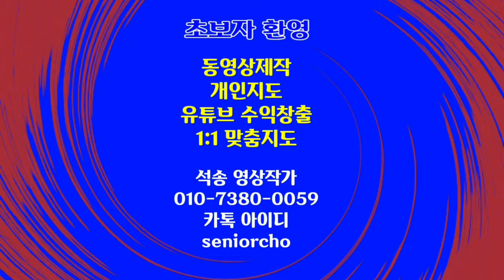석송의 삶 이야기 bg 분당 중앙공원 bgm Allegro 석송의 살아가는 이야기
석송의 마음 가는대로 삶 이야기 bg 분당 중앙공원 bgm Allegro

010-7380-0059 동영상제작 개인지도합니다

ㅡㅡㅡㅡㅡㅡ

ㅡㅡㅡㅡㅡㅡㅡㅡㅡㅡ
4시간에 동영상제작 기법 배우고 유튜브에 올리고 홍보방법까지 배웁니다.

4시간 개인지도 받으면 파워디렉터

ㅡㅡㅡㅡㅡㅡㅡㅡ